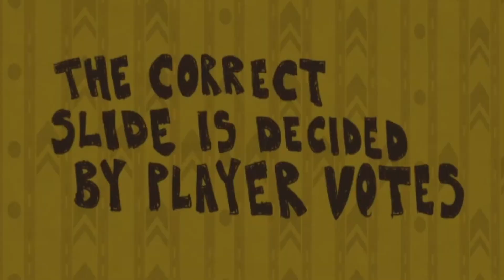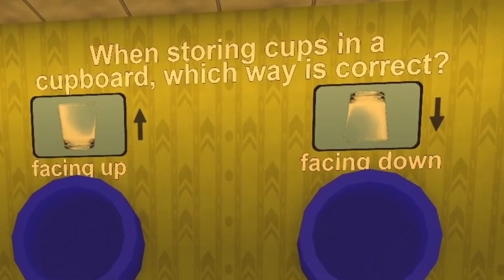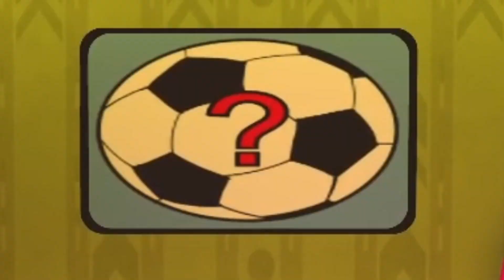ROBLOX Pick a Slide BUT 99.9% FAIL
In this video, I played Roblox PICK A SLIDE.

Comment any video ideas you want to see me do!

What is Roblox? ROBLOX is an online virtual playground and workshop, where kids of all ages can safely interact, create, have fun, and learn. It’s unique in that practically everything on ROBLOX is designed and constructed by members of the community. ROBLOX is designed for 13 to 18 year olds, but it is open to people of all ages. Each player starts by choosing an avatar and giving it an identity. They can then explore ROBLOX — interacting with others by chatting, playing games, or collaborating on creative projects. Each player is also given their own piece of undeveloped real estate along with a virtual toolbox with which to design and build anything — be it a navigable skyscraper, a working helicopter, a giant pinball machine, a multiplayer “Capture the Flag” game or some other, yet-to-be-dreamed-up creation. There is no cost for this first plot of virtual land. By participating and by building cool stuff, ROBLOX members can earn specialty badges as well as ROBLOX dollars (“Robux”). In turn, they can shop the online catalogue to purchase avatar clothing and accessories as well as premium building materials, interactive components, and working mechanisms.

IF YOU ARE READING THIS, COMMENT “i was here!!!”